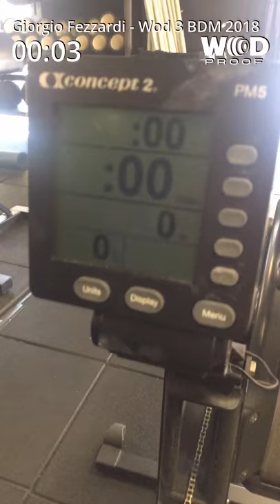Giorgio Fezzardi, CrossFit Castiglione, BDM 2018, wod 3, cat. Scaled